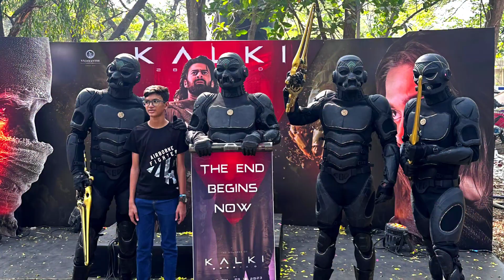Kalki 2898 Ad Release Date | Kalki 2898 Shocking Update| Kalki 2898 Trailer| Prabhas